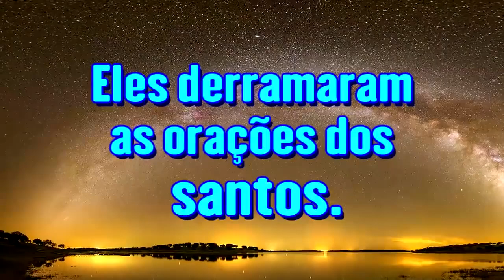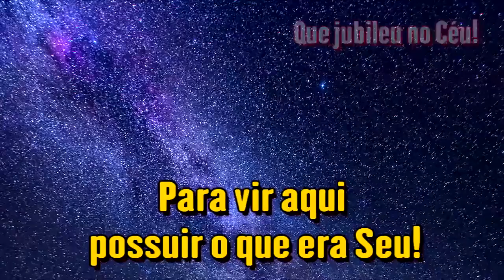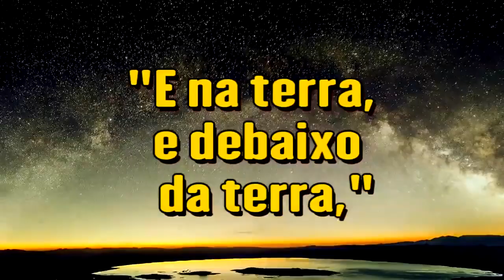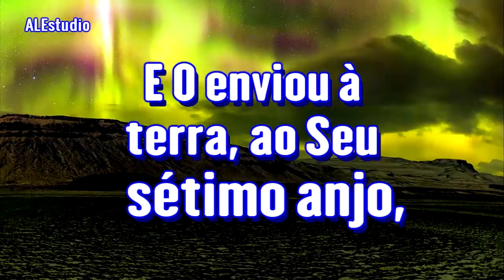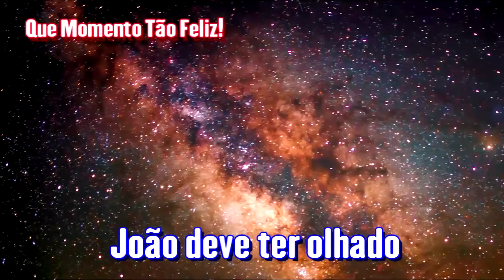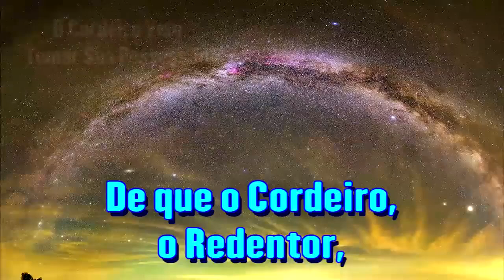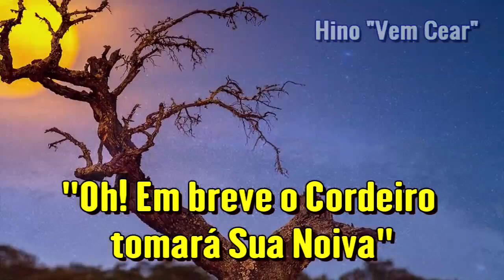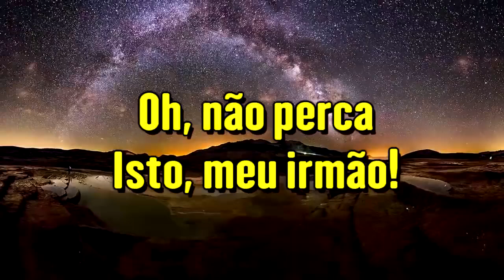Que Grande Demonstração de Alegria no Céu - Ir. Branham